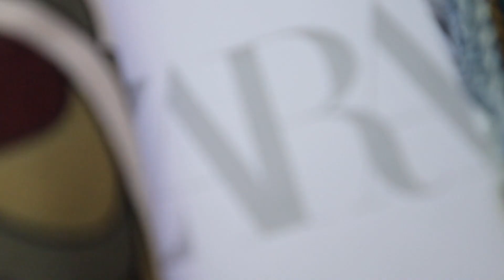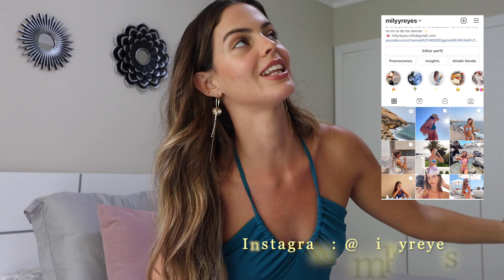SÚPER HAUL ROPA de TEMPORADA 2021 ❤️‍🔥 Zara, Stradivarius, Pull and Bear !!!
Hola a todos y bienvenidos un día más al canal🧡

El día de hoy les traigo, un Haul con ropa de nueva temporada de Zara, Stradivarius y Pull and Bear, espero que les guste mucho !!!

Un beso enorme, nos vemos en el próximo vídeo 🥰🧡

Stradivarius
Falda

Top negro

Short

Pantalón

Top azúl

Zara

Vestido negro

Vestido azul

Camiseta beige volantes